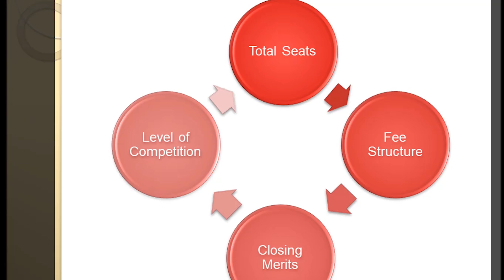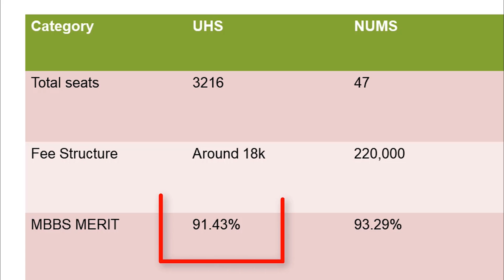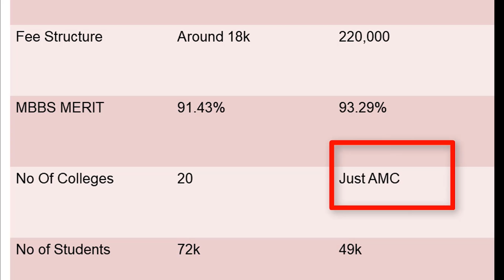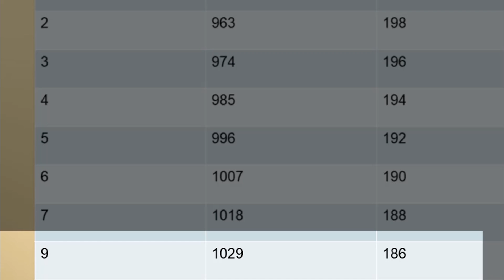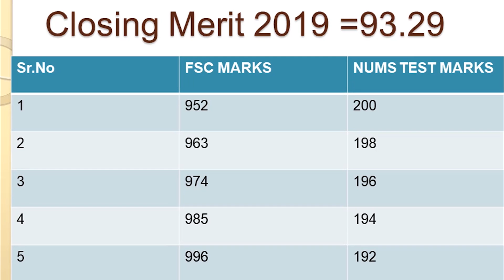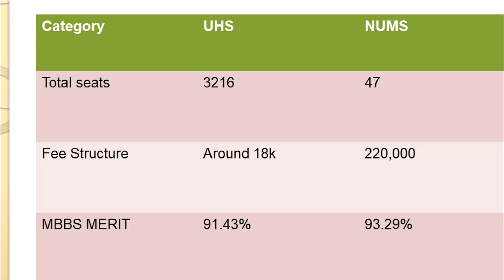Marks for AMC ADMISSION ? MDCAT vs NUMS ! MDCAT 2021 Latest news ! NUMS Entry Test 2021 ! MDCAT 2021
PRESS CONFERENCE OF VC UHS ! MDCAT 2020 Latest News ! MDCAT 2020 DATE ! MDCAT 2020javed akram vc uhs
VC UHS JAVED AKRAM Today's PRESS CONFERENCE
MDCAT 2020 Latest News ! MDCAT 2020 DATE ! MDCAT 2020 PATTERN ! UHS MDCAT 2020 LATEST NEWS ! MDCAT
In this video, I have explained about  ''EXPECTED CHANGES IN MDCAT 2020" ,''MDCAT 2020 AGGREGATE FORMULA'', "MDCAT 2020 TEST PATTERN" AND MDCAT 2020 passing marks'', "MDCAT 2020".

Some pics have been taken from YouTube and Other Websites